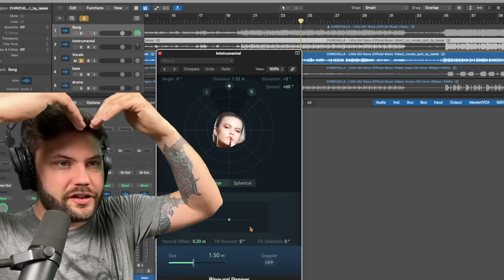FIRST time HEARING Chinchilla SOLO! Little Girl Gone!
MAILING ADDRESS!
8512 Essex Dr.

The video "FROM ME TO YOU" is a song released by Chinchilla, an independent artist who funded and made the video with the help of other individuals. Chinchilla has no backing from a label and relies on word of mouth to promote the song. The song is available for download and streaming on various platforms, including Spotify and Apple Music.

The video features Chinchilla and a group of dancers performing in a pub. It also includes shots of the artist performing in a deserted alleyway. The video credits the individuals who contributed to the creation of the video, including the director, producer, and choreographer. The song's lyrics tell the story of a woman who has changed and is now able to stand up for herself against someone who wronged her in the past. The lyrics are accompanied by a catchy beat and a high-energy dance performance.

In conclusion, the "FROM ME TO YOU" video is a collaborative effort that highlights Chinchilla's talent as an independent artist. The video promotes the song's message of empowerment and self-respect, encouraging listeners to stand up for themselves and to be unafraid of change. Chinchilla's creative use of music, dance, and storytelling showcases the artist's unique style and creativity.